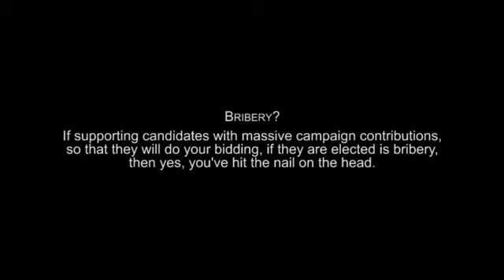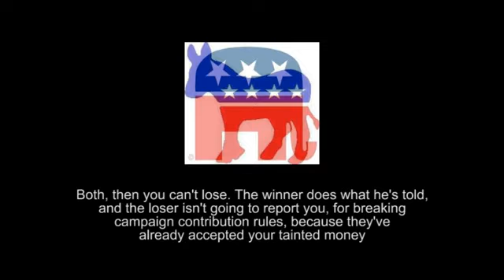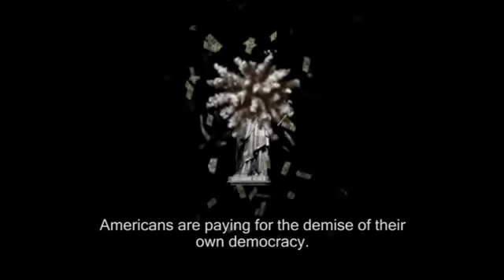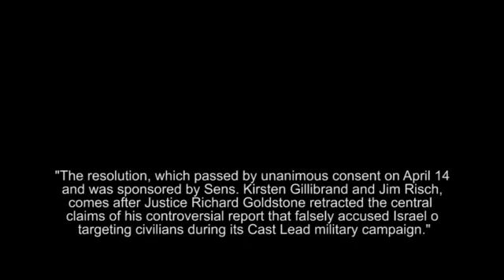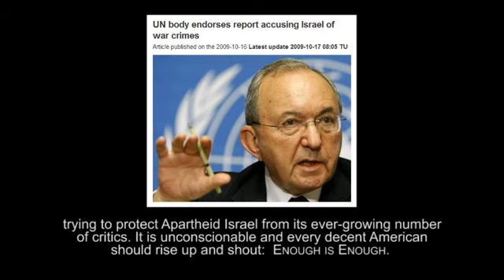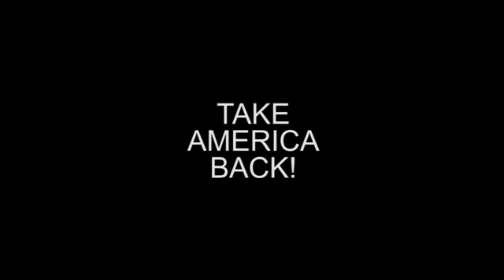AIPAC 101 — What Every American Should Know on 50553829